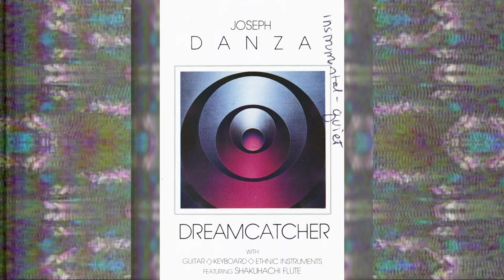Joseph Danza - Dreamcatcher (1988)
Side A:
Dreamcatcher
Autumn Son
India

Side B:
Morning of the South
Anjana On The Snow
The Beggars of Isis

1988 J. Danza / Invincible